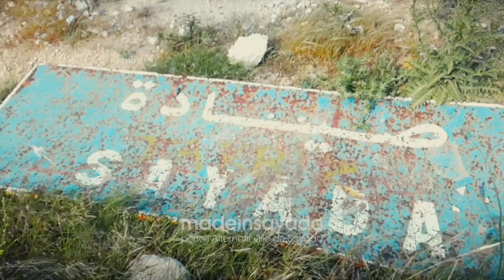تدخل على مستوى محطة القطار بصيادة